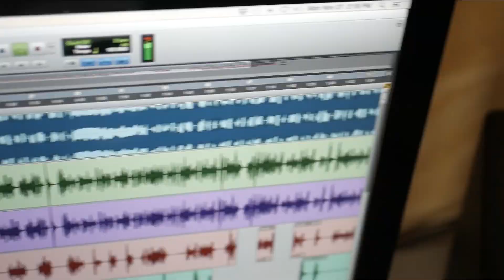Wildabeast - Hemp Wraps (Music Video) shot by Hi Def